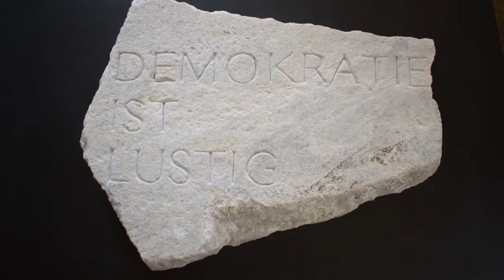Demokratie ist Lustig 1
14.05. – 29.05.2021 Demokratie ist lustig
im/nel EINHORN Hauptplatz/piazza principale 4a, 39024 Mals/Malles
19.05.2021, ore 18 - 20 Uhr
Stammtisch – Diskussionsrunde/ Tavola rotonda:
Ulrich Veith, ehemaliger BM von Mals/ ex sindaco di Malles und/ e
Christoph Gufler, ex BM von Lana und Publizist/ ex sindaco di Lana e pubblicista und mit Künstlern und Publikum/ e con vari artisti e con il pubblico
Vorteile und Grenzen der Demokratie/ Vantaggi e limiti della Democrazia Moderation: Armin Bernhard Bürgergenossenschaft Obervinschgau